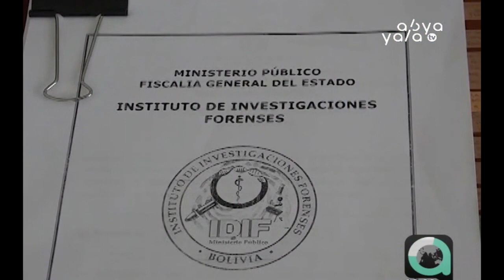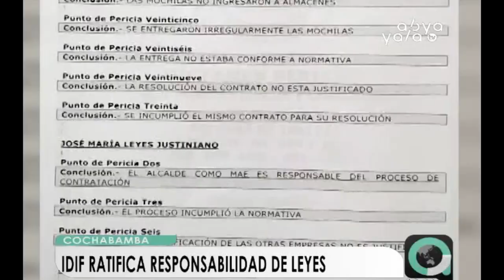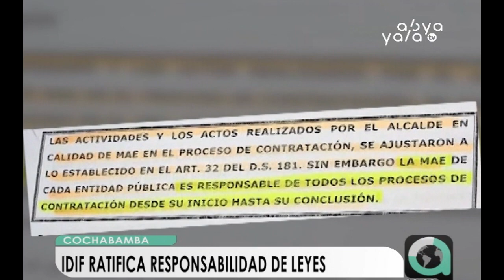IDIF ratifica responsabilidad de Leyes por el caso de corrupción Mochilas I